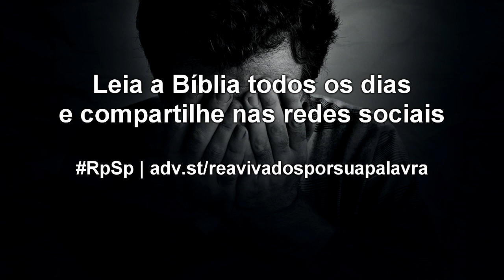Jó 31 - Reavivados por sua Palavra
Seria muito útil fazermos auto-avaliações periódicas de nossos pensamentos, de nosso modo de vida. E por que isso é importante? Somos seres pensantes, e somos capazes de reflexão.